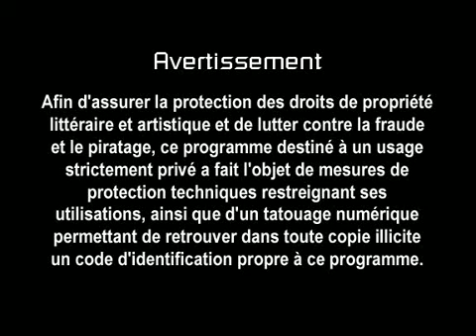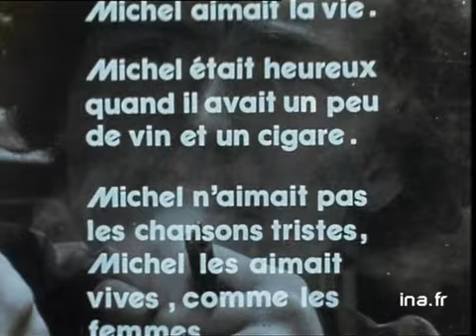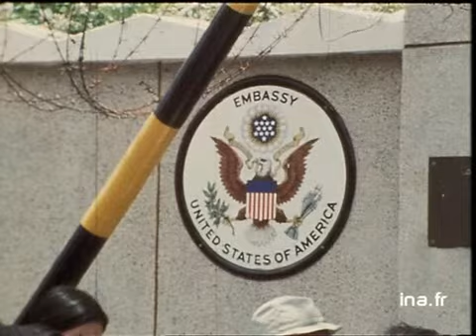Les 30 jours de Saigon...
Les 40 ans anniversaires approchant, que reste-t-il des voeux pieux des Dames du GRP qui s'expriment dans un français excellent ? De la 3eme Force ? Excellent film documentaire qui nous replonge dans les jours qui ont précède la chute puis la "libération de Saigon", après le 30 Avril 1975. Ecoutez les craintes des autres toujours en Français !
Moi qui aime ce Vietnam, quel déchirement !